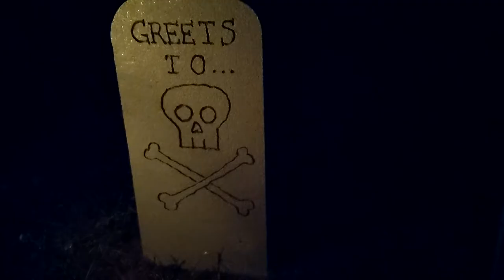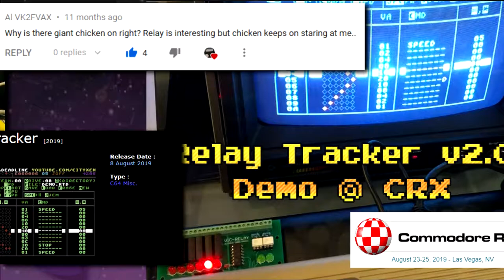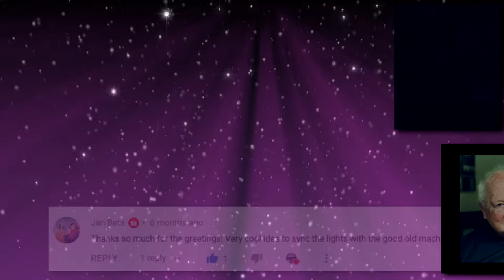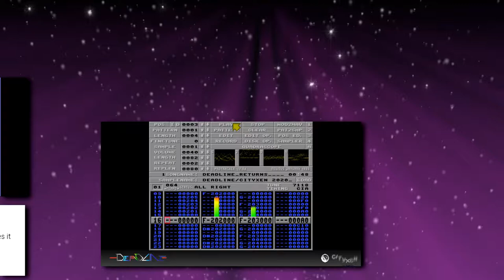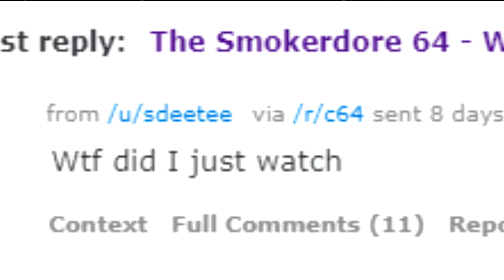Channel Trailer v2.1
Random Person: Oh you guys have a YouTube channel! What's it about?
CityXen: Well, it's complicated.

Edit: Added some foley noise and changed some things around a little and made the video 4:20 in length